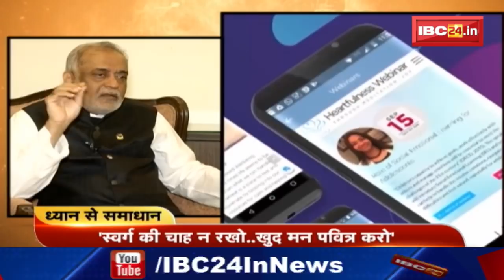Kamlesh D. Patel Interview on Heartfulness Meditation | ध्यान से समाधान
Kamlesh D. Patel Interview on Heartfulness Meditation | ध्यान से समाधान | Kamlesh D Patel Meditation Hindi  | Daaji